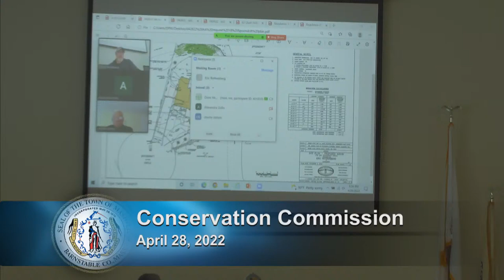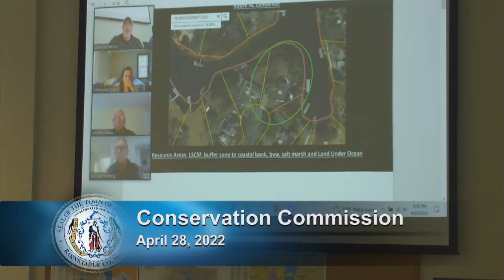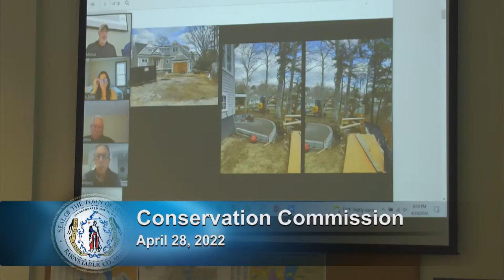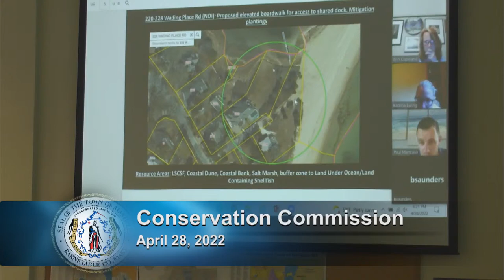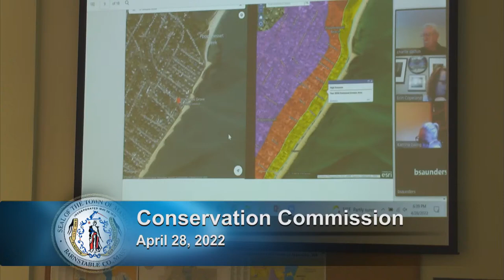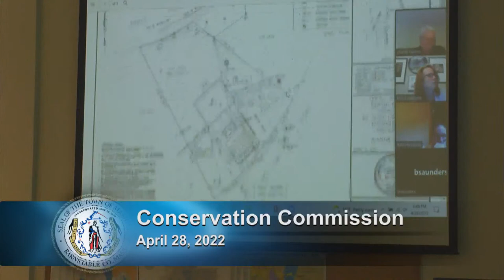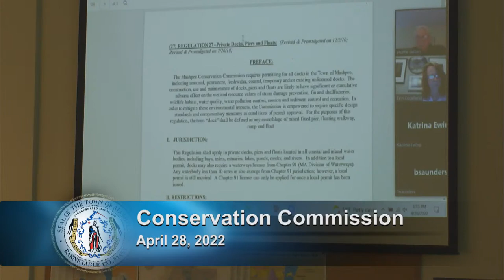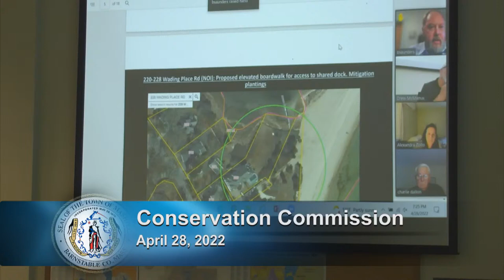Conservation Commission 4-28-22